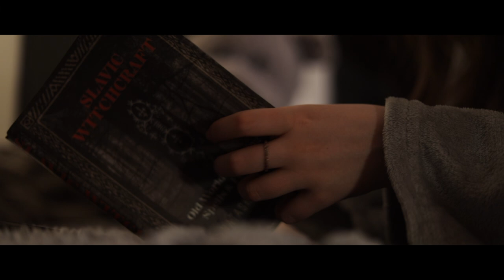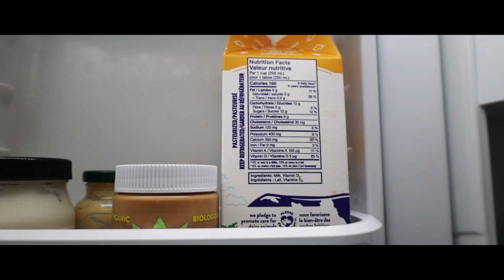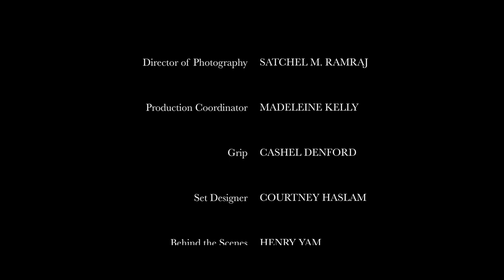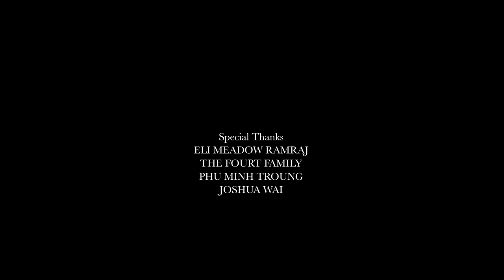Poludnitsa | Horror Short Film (2023)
Jelena, a young woman with a Serbian background becomes fascinated by her heritage and a folklore book that contains several tales of frightening stories and legends. One night, a story becomes reality when she notices a woman dressed in black dancing in the street.

Please Consider Donating to Untitled Studios to support future projects and film festival submission fees
Follow Untitled Studios on Instagram for Behind The Scenes and updates on future projects
Follow the lead creators of Poludnitsa and owners of Untitled Studios SATCHEL M. RAMRAJ & NATHAN FOURT on insta -- Satchel M. Ramraj -- Nathan Fourt
CAST LIST / CREDITS --

Writer and Director: SATCHEL M. RAMRAJ
Producer: NATHAN FOURT
Story by: SATCHEL M. RAMRAJ, NATHAN FOURT AND CASHEL DENFORD
Jelena: ANALEE OBROCEA
Dancing Lady: PAYTON IHLEN
Aleks: JACK-HARRIS BRUCE
Walker: SATCHEL M. RAMRAJ
Clerk: MAHDI HOSSEINI
Driver: SETH FELDHUHN
Customer: NATHAN FOURT
Dancing Lady 2: MADELEINE KELLY
Dancing Lady 3: ABI MARSON
Dancing Lady 4: DELIA MACPHERESON
Unit Production Manager: ADELINE BREESE
First Assitant Director: NATHAN FOURT
Director of Photography: SATCHEL M. RAMRAJ
Production Coordinator: MADELEINE KELLY
Grip: CASHEL DENFORD
Set Designer: COURTNEY HASLAM
Behind the Scenes: HENRY YAM
Executive Producer: NATHAN FOURT
Production Assistant: NOLAN NYVAL, VICTOR RAMRAJ
Foley: SANDRA MEADOW, SATCHEL M. RAMRAJ, MADELEINE KELLY
Special thanks: ELI MEADOW RAMRAJ, THE FOURT FAMILY, PHU MIHN TROUNG, JOSHUA WAI